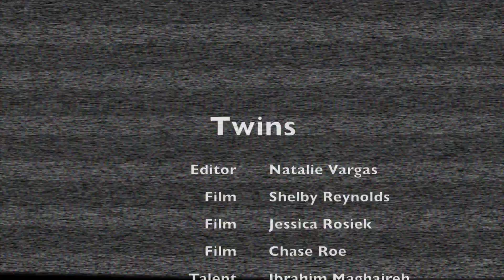Bulldog Broadcast: Who's Your Twin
This video was produced by Video Production II students at Romeo High School.